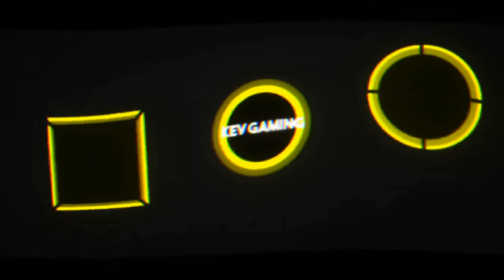Let's Play GTA San Andreas #44 Nein ich habe kein Foto für dich